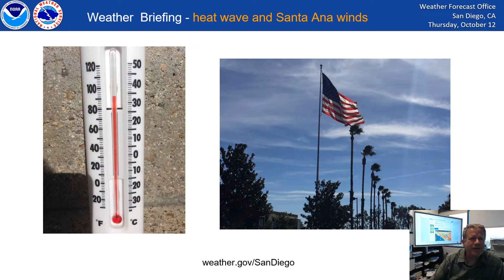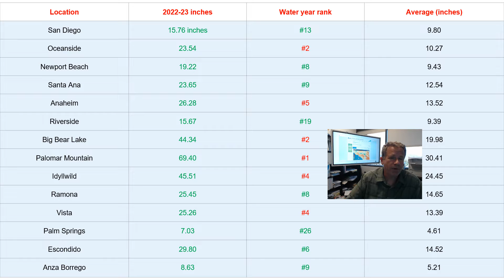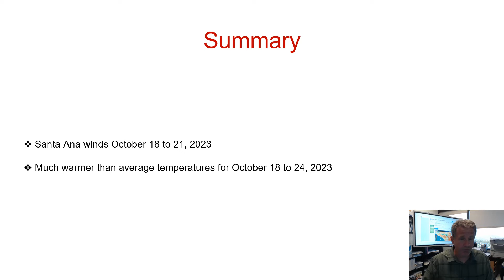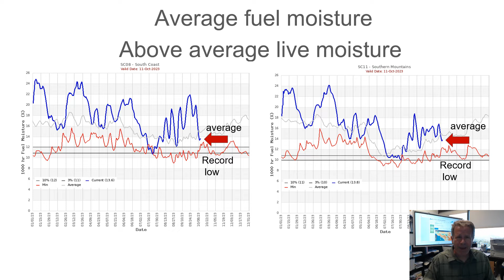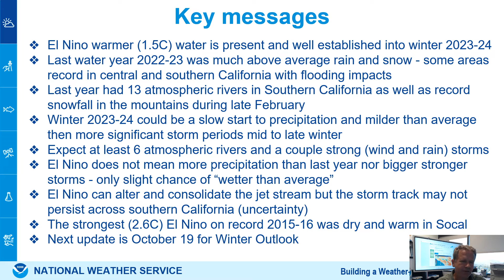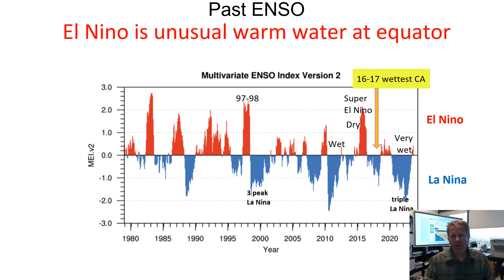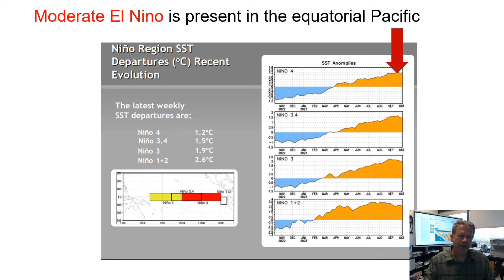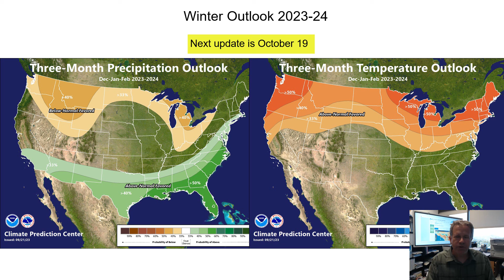Outlook for Santa Ana wind and heat wave in mid October 2023 - NWS San Diego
This video briefing covers the potential for more Santa Ana winds and very warm conditions for mid to late October, and then looks at the winter 2023-24 El Nino conditions and outlook for December to February.